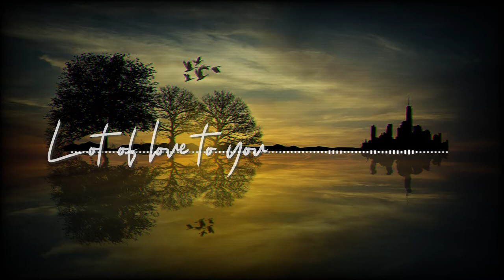BACKSOUND SEDIH NO COPYRIGHT - Lot of love to you | Instrumen Sedih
BACKSOUND SEDIH NO COPYRIGHT - Lot of love to you | Instrumen sedih | Musikalisasi Puisi | Backsound puisi | Backsound sedih | Sad Backsound

📢  Jangan lupa Berikan kami Credit

Track Info
Title                  : Lot of love to you

Artist                : Monplaisir

Foto oleh Andrea Piacquadio dari Pexels
License & usage conditions (click to read) : Creative Commons CC0 Public Domainby

Terima Kasih
Semoga Bermanfaat